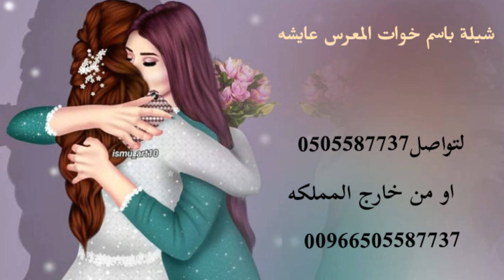شيلة باسم خوات المعرس عايشه دلال و الا 🧚🏻‍♂️🌹 فزوا لخوات المعرس و قومو صفين 🧚🏻‍♂️🌹 شيلات خوات المعرس